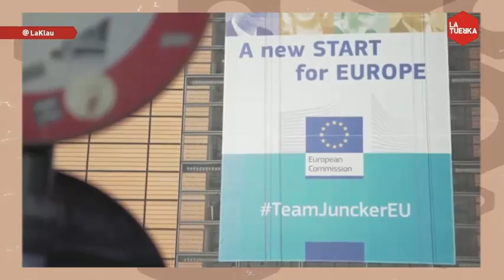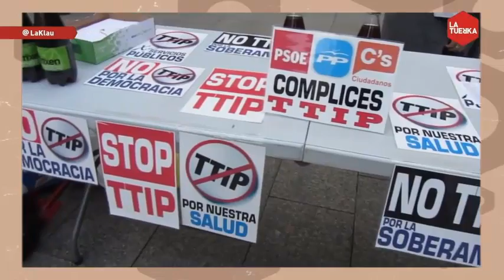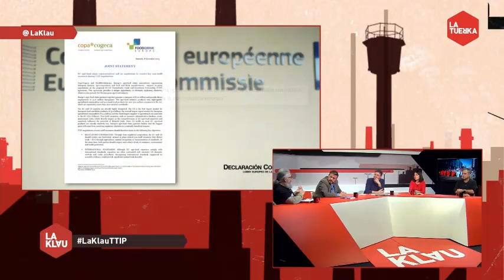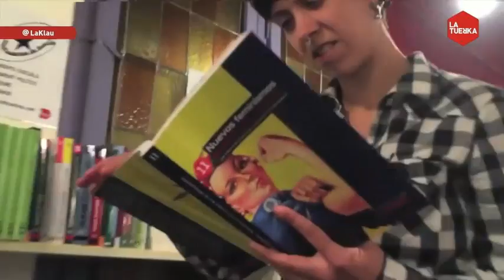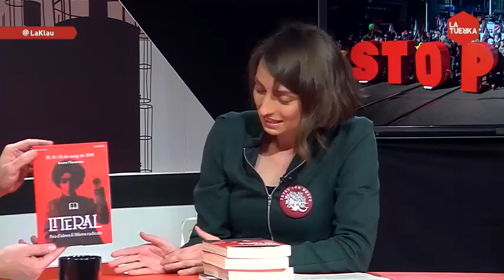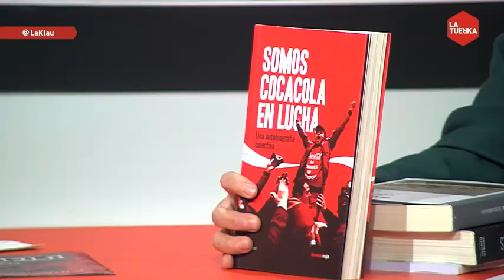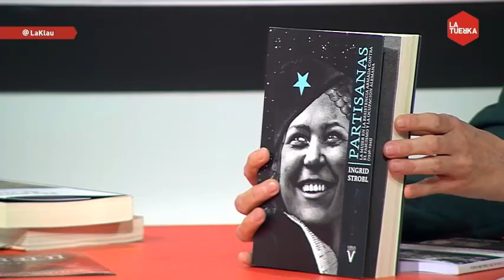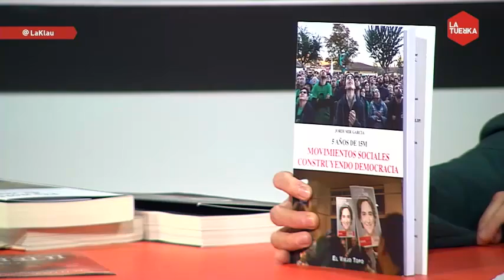La Klau - Allò que amaga el TTIP.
Entrevista i debat sobre el TTIP, l'acord de lliure comerç i inversions entre els EUA i la UE, i les seves conseqüències. Es va analitzar la repercussió de les filtracions de Greenpeace, qui surt beneficiat amb el TTIP, els perjudicis sobre els serveis públics, els drets laborals i el medi ambient; i com afecten aquest tipus d'acords comercials a la ciutadania espanyola i catalana. Al final, secció sobre llibres de pensament crític amb Mar Carrera, d'Espai Contrabandos.

Entrevista: Pablo Sánchez, director Relacions Internacionals a l'Ajuntament de Barcelona.

Taula de debat: Fernando (Topo), portaveu d'ASiA; Lucía Bárcena, Ecologistes en Acció; Àlex Guillamón, Entrepobles; i Pablo Sánchez.